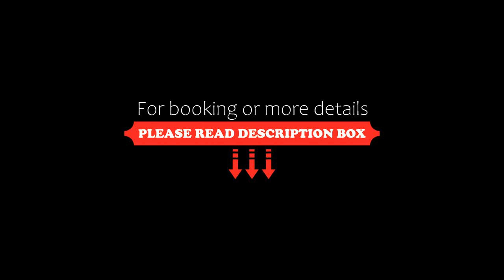Luxury Apartments Belgrade, Belgrade, Serbia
About Property:
You're eligible for a Genius discount at Luxury Apartments Belgrade! To save at this property, all you have to do is sign in.
Luxury Apartments Belgrade is located in Belgrade, 7 km from Trg Republike Belgrade. Belgrade Arena is 15 km from the property. Free WiFi is provided throughout the property.

The accommodation comes with a seating area. Some units include a terrace and/or balcony with garden views. There is also a kitchen, fitted with an...
Property Type: Hotel
Address: Sutjeska blok 324a, Palilula, 11210 Belgrade, Serbia
Searching For
1. Luxury Apartments Belgrade - Belgrade - Serbia
2. Luxury Apartments Belgrade - Belgrade - Serbia Address
3. Luxury Apartments Belgrade - Belgrade - Serbia Rooms
4. Luxury Apartments Belgrade - Belgrade - Serbia Amenities
5. Luxury Apartments Belgrade - Belgrade - Serbia Offers and Deals
Audio Credit:
Track Title: Reasons To Hope
Artist: Reed Mathis